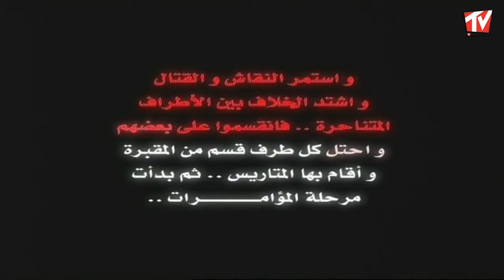قصة مقبرة - باسم ياخور و نضال سيجري و جمال العلي من مسلسل عربيات